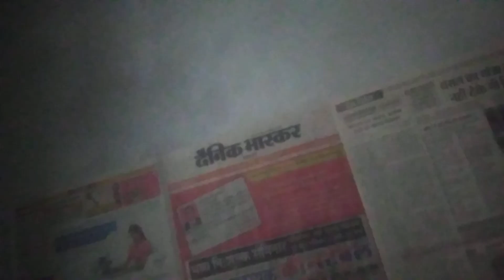aj hamne Maggie challenge kar diya or Mera bhai jeet gaya